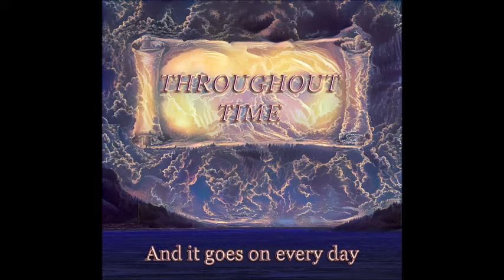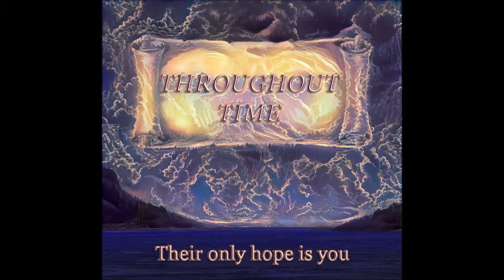Prayer Warrior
Classic Rock song about the power of prayer, and the spiritual battle that goes on all around us.  Written and performed by Harris Dvores, from the album "Throughout Time"